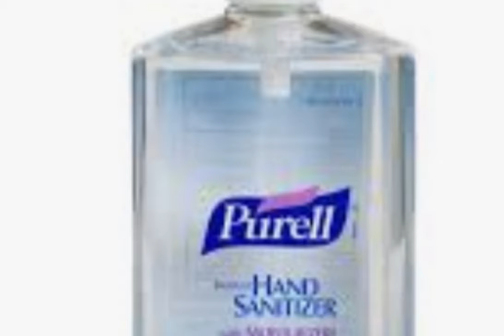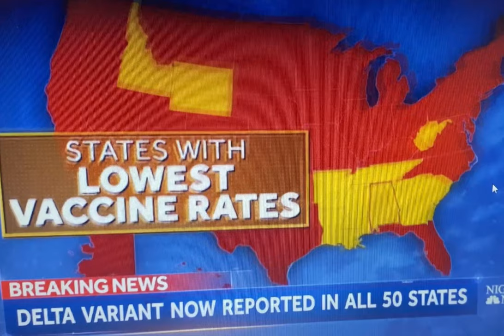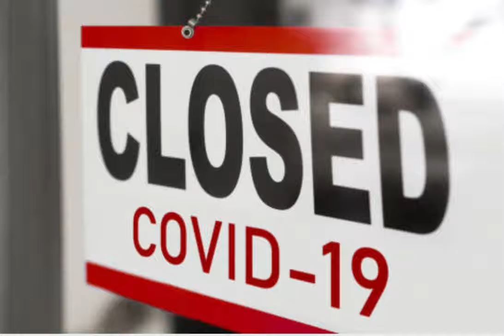Covid -19 Delta Variant | Store Closures US | Lockdown - Outbreaks in Europe and UK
Covid -19 Delt Variant/Pandemic Lockdowns Store Closures / Out reals In US, UK and Europe

Hello and Welcome THG Family to Tommys Hoodstead Garden.  I'm glad you stopped by and hope you enjoy the videos of me on my gardening homesteading, and prepping journey. let's have fun in the sun together. We appreaciate you being here and would love for you to join the family. Also please SHARE Tommys Hoodstead Garden with your friends and family.

0:00 intro
0:10 tired of wearing mask
0:55 new covid variant
1:24 how you can prepare for potential lockdowns